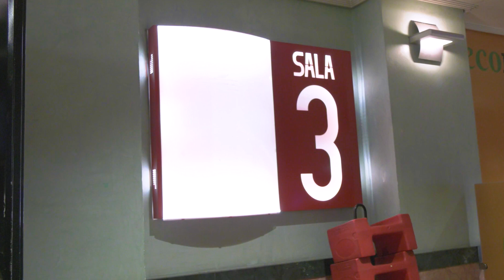Cita a ciegas con el cine: La zona de interés Estreno 19 de enero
El pasado martes en Citaaciegasconelcine más de 200 personas pudieron ver antes de su estreno Lazonadeinterés una película que no te dejará indiferente. Ganadora en el Festival de Cannes 2023 al Gran Premio del Jurado, con 3 nominaciones en los Globos de Oro y lo que vendrá en los Oscars.

Ya sabéis que en cita a ciegas estamos para sorprenderos con el mejor cine, sea el género que sea. ¡Próximo pase 23 de enero!